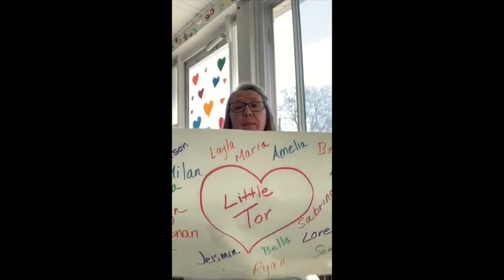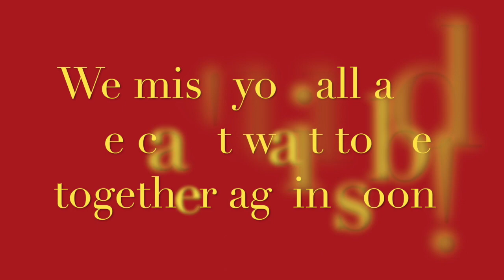Little Tor Staff Video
We miss you Little Tor!!!